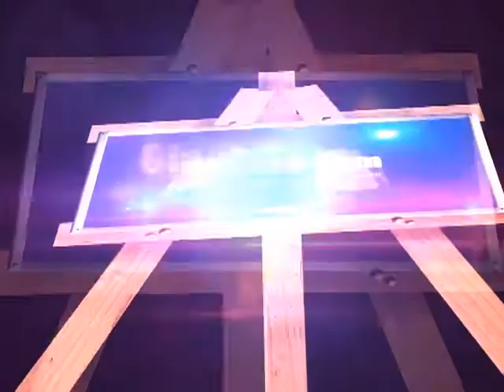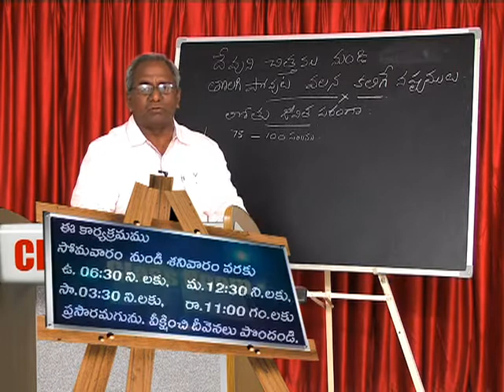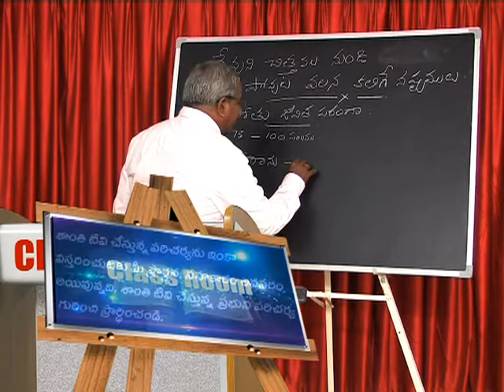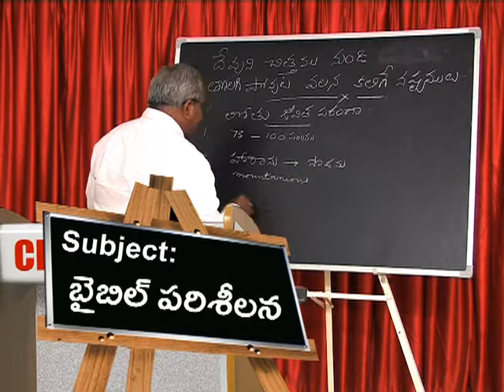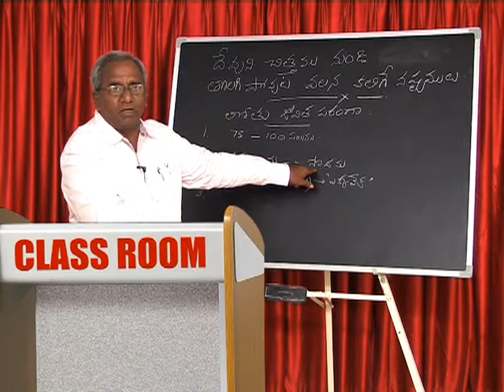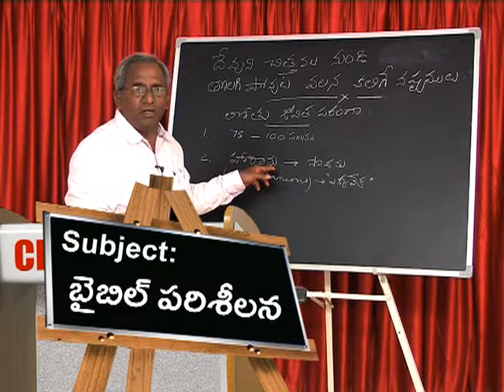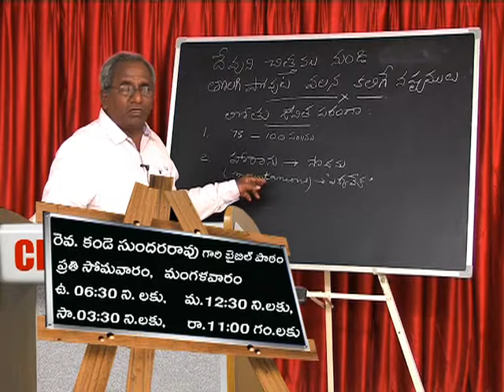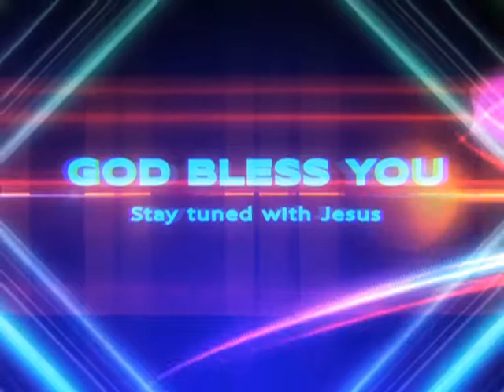14 EPI K Sundar Rao